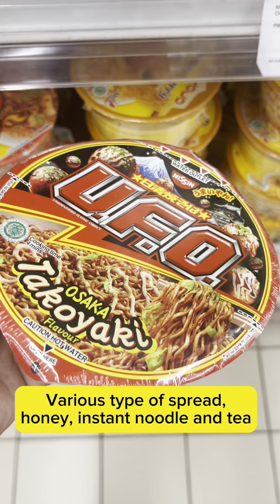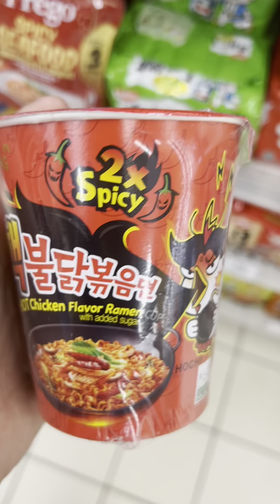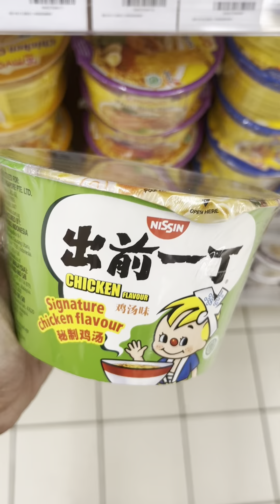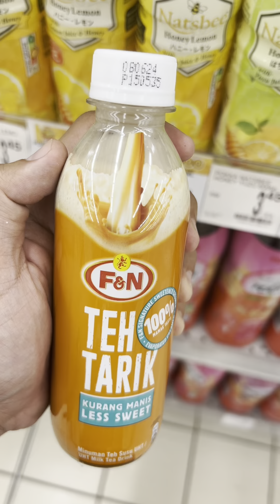MUST WATCH IF YOU LIKE BREAD SPREAD AND INSTANT NOODLE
There is few types of bread spread and instant noodles if you like to buy from groceries. Common bread spreads include butter, jam, peanut butter, or Nutella. For instant noodles, popular choices are soy sauce, sesame oil, or a flavored seasoning packet that comes with the noodles.